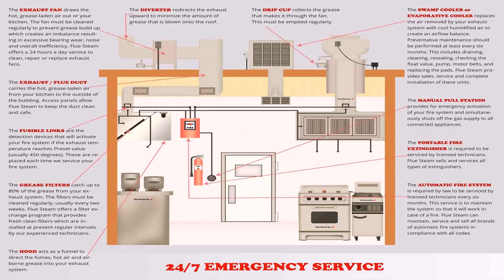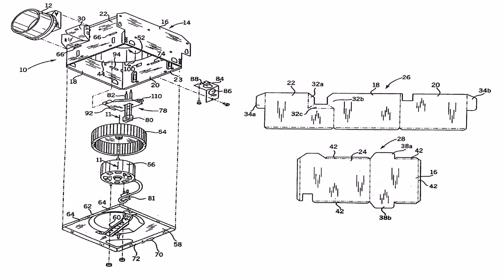Kitchen Exhaust Fan 24 - Gif Maker DaddyGif.com (see description)